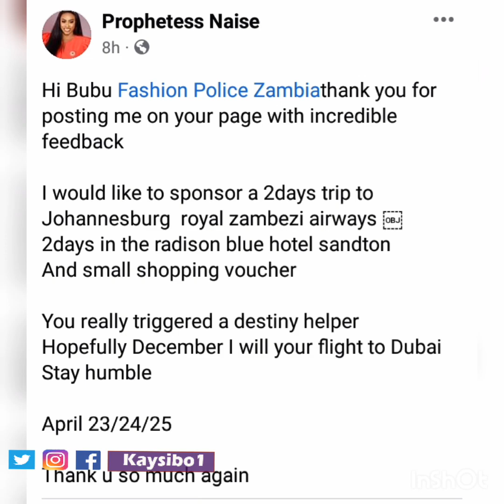Why Prophetess Naise Was Trending In Zambia